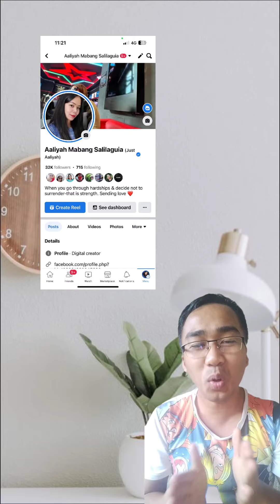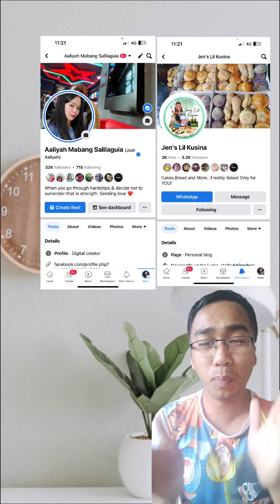Dagdagan natin ang mabibigyan ng Stars 😍